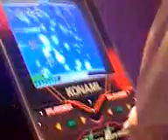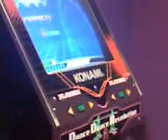Jeff's DDR Playing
My friend claire was recording me while I played. Yea I know the video quality may not be that great since its from a phone and I didn't do anything fancy, just wanted to play.